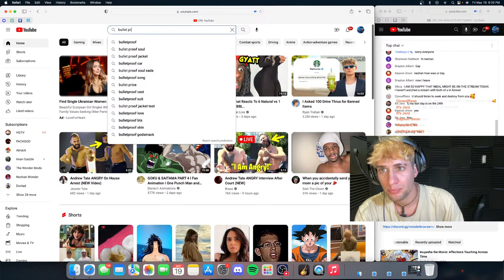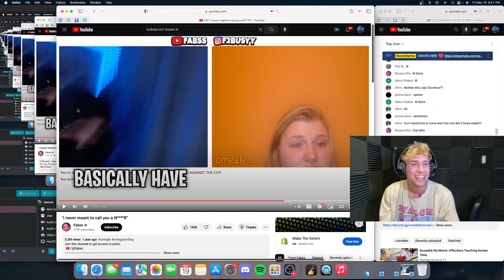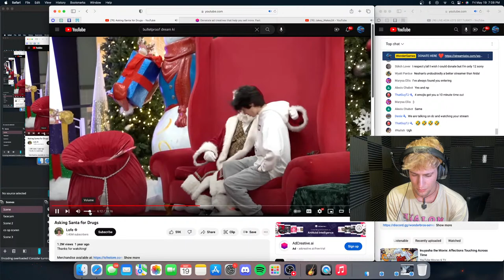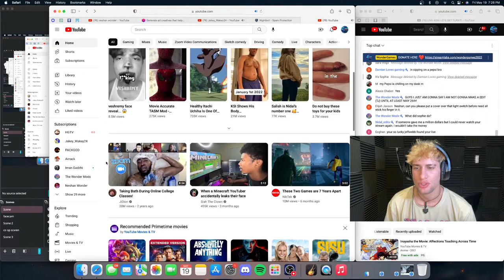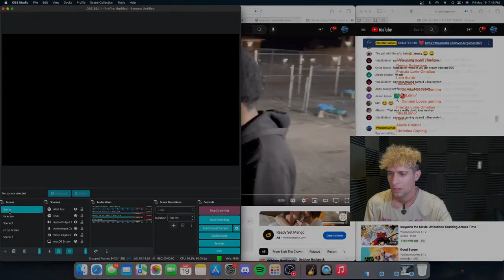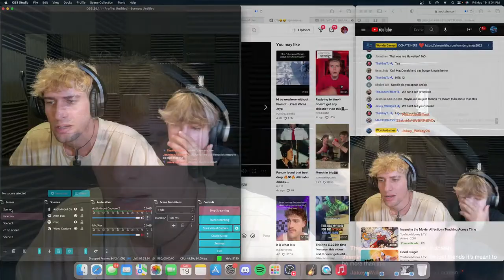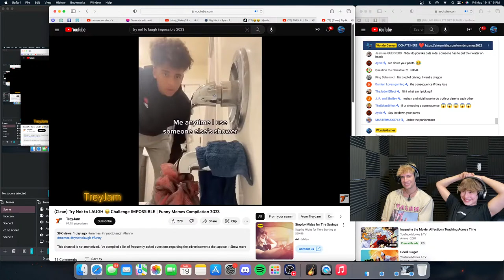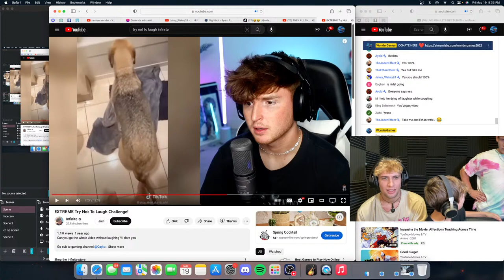LIVE AGIN LETS GET TURNT!